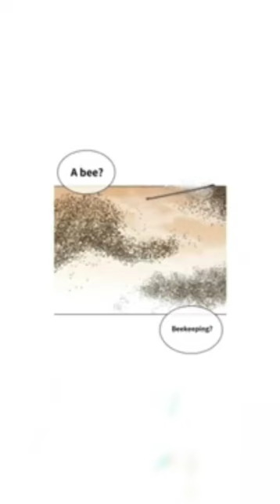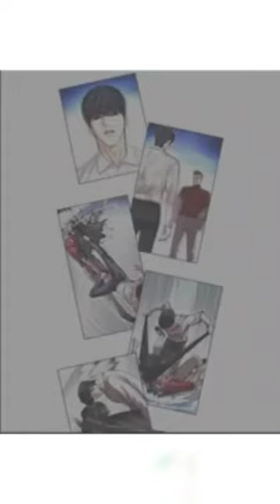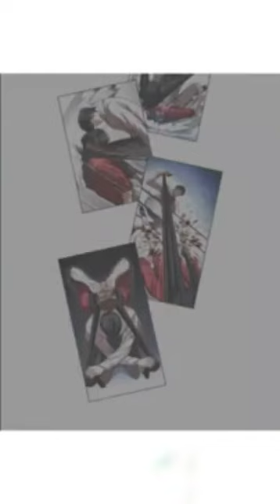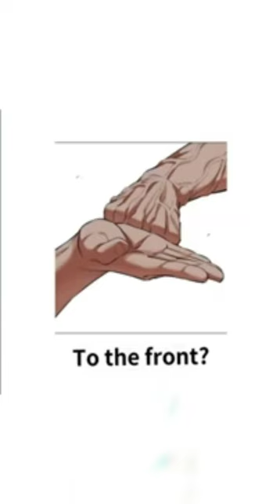Lookism Chapter 436 In English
Welcome to NFAofficial4k your ultimate destination for all things anime! Get ready to immerse yourself in a world filled with thrilling adventures, captivating storylines, and vibrant characters.

Here at NFAofficial4k, we are dedicated to providing the best anime content, reviews, discussions, and recommendations for enthusiasts like you. Whether you're a seasoned anime fan or just starting to explore this captivating genre, our channel is here to guide you every step of the way.

Join us as we delve into the vast and diverse world of anime, uncovering hidden gems, and dissecting popular series. We offer in-depth analysis, thought-provoking theories, and engaging discussions that will leave you craving for more.

Our commitment to delivering quality content extends beyond entertainment. We strive to create a welcoming community where anime lovers can connect, share their thoughts, and engage in meaningful conversations. Let's build lasting connections and foster a positive environment together.

Not only do we bring you captivating reviews and discussions, but we also keep you informed about the latest anime news, trailers, and updates. Stay ahead of the curve with our comprehensive coverage of upcoming releases, seasonal recommendations, and industry insights.

We understand that everyone has unique tastes, preferences, and interests. That's why our channel covers a wide range of genres, from action-packed shonen, heartfelt slice-of-life, to mind-bending psychological thrillers. There's something for everyone!

So, whether you're looking for a new series to binge-watch, exploring unfamiliar genres, or seeking a community of like-minded individuals, NFAofficial4k is the place to be. Don't miss out on the latest episodes, reviews, and discussions that will elevate your anime experience.

Join us on this incredible journey as we embark on countless adventures and celebrate our shared love for anime. NFAofficial4k is your go-to destination for the ultimate anime experience.